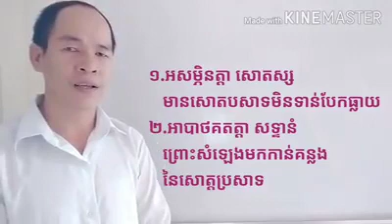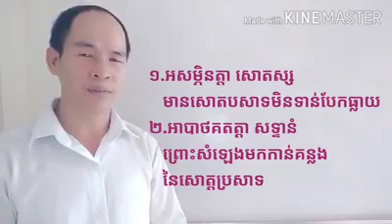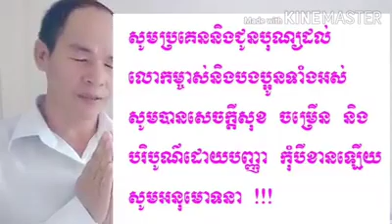២៥. បរិច្ឆេទទី១ ហេតុឲ្យកើតសោតវិញ្ញាណមាន៤ យើងស្តាប់បានឮដោយហេតុនេះមែនទេ គឺពិតមែន ចង់ដឹងទេ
#២៥.បរិច្ឆេទទី១ហេតុឲ្យកើតសោតវិញ្ញាណមាន៤
ដើម្បីសិក្សាមេរៀនបន្ត និងរំលឹកមេរៀនមុនៗ មាននៅខាងក្រោមនេះ